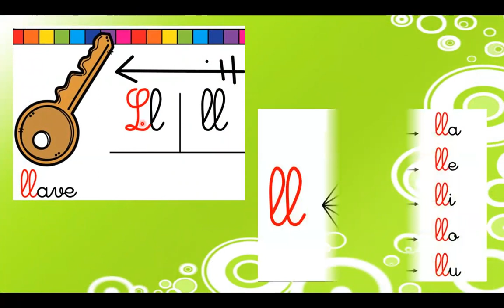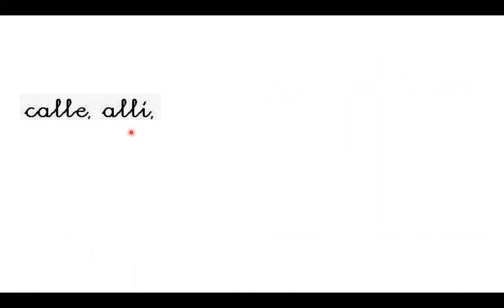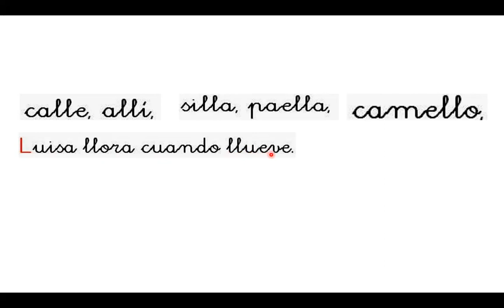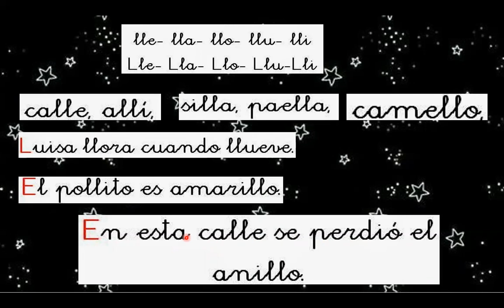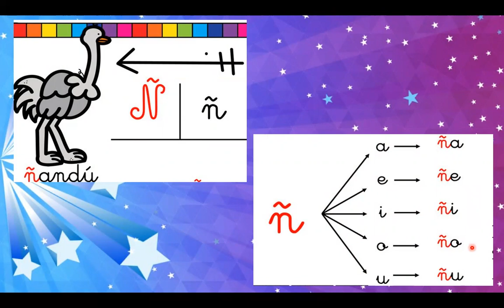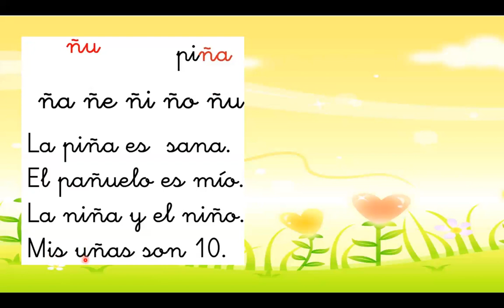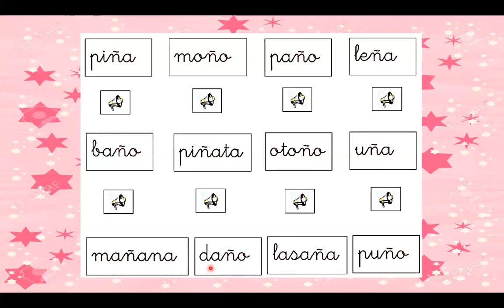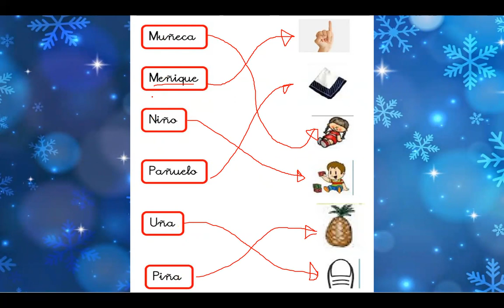CLASE 70 COMUNICACION CONSONANTE Ñ LL